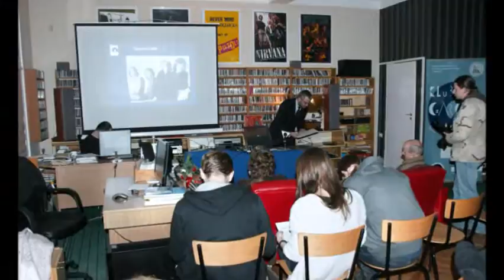Od Bacha do Santany w MBP - Słupsk 30.01.2014